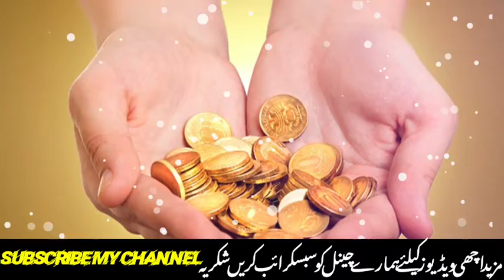zakat kin kin cheezon par farz hai || zakat kis Mal per kitna banta hai || zakat ki farziyat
—Assalamu Alekum Wa Rahmatullahi wa barakatuh
Ummid karta hun ke Aap hajrat bakhero Aafiyat se hunge
Najirin Aaj men Aap logon ko is video men batane wala hun zakat kin kin cheejon par farz hai

islamic videos
free islamic videos
new islamic video status
roze ki halat mein humbistari
roze ki halat mein humbistari ka kaffara
roze ki halat mein humbistari kar sakte hain
roze ki halat mein humbistari karna kaisa hai
roze ki halat mein humbistari kar sakte hain ya nahin
roze ki halat mein humbistari karne se roza toot jata hai
roze ki halat mein humbistari kaise karen
roze ki halat mein humbistari karna jaiz hai
roze ki halat mein humbistari karna jaiz hai ya nahi
Ramadan Mubarak 2022 Whatsapp Status
Ramadan
Ramadan kareem
Ramadan Mubarak

ramadan 2021
ramadan 2021 status
maaz weaver
ramzan status
ramadan coming soon 2021 status
maaz weaver naat
ramadan coming soon 2021 whatsapp status

zakat ki farziyat
islamic Videos